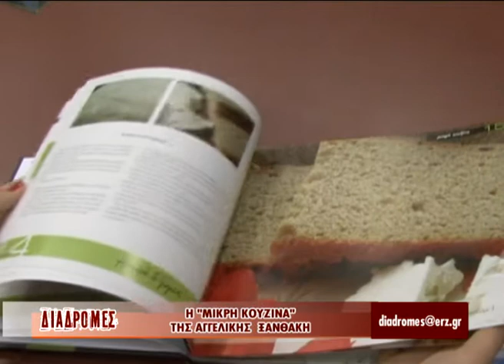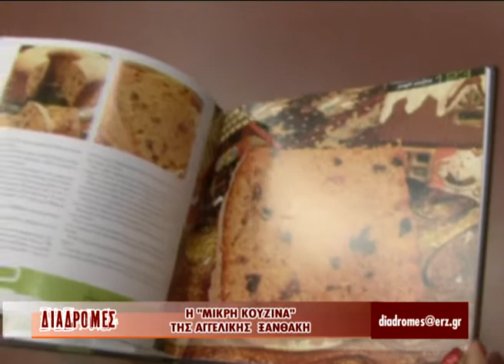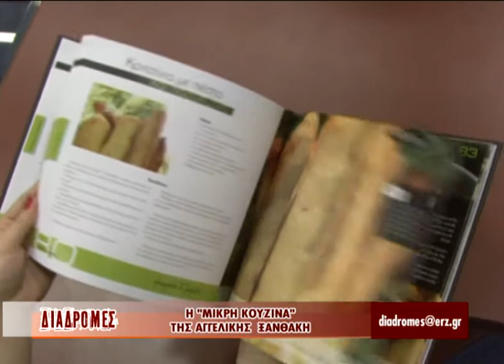Διαδρομές: Η "Μικρή κουζίνα" της Αγγελικής Ξανθάκη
Απόσπασμα από την εκπομπή "Διαδρομές" του Διονύση Πομόνη, με θέμα το βιβλίο "Μικρή κουζίνα" της Αγγελικής Ξανθάκη.